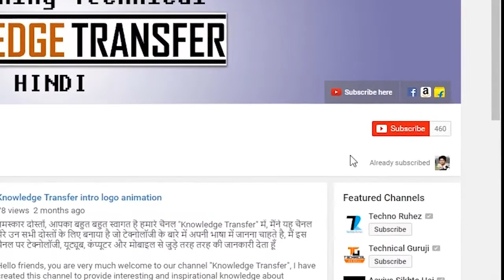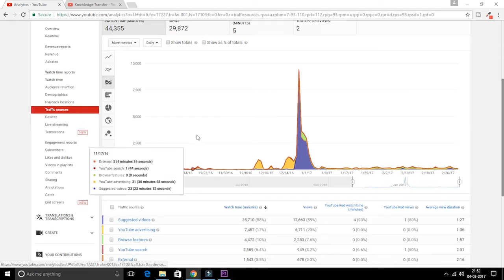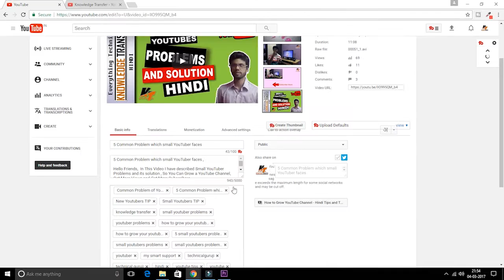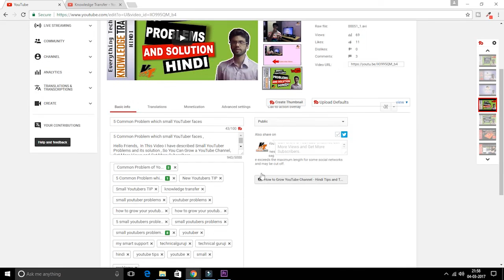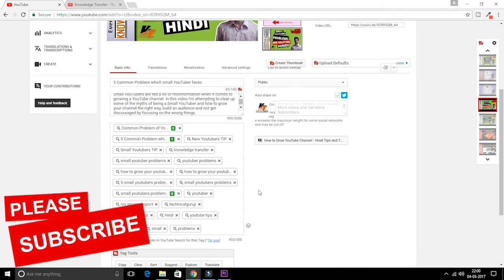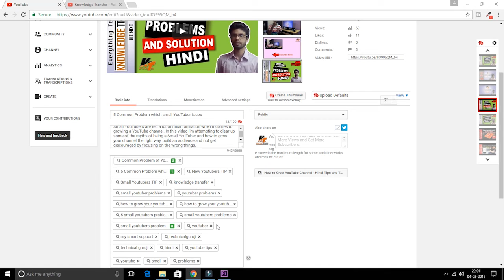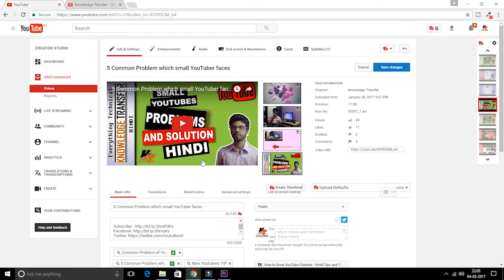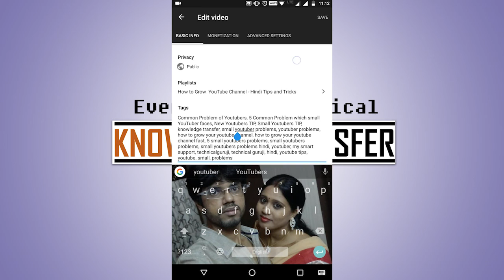How To Tag Your YouTube Videos to get more views and increase revenue IN HINDI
Learn To Properly Tag Your YouTube Videos to get more views and increase revenue IN HINDI.

Dosto, Is Video me maine bataya ahin ki kaise aaapko apne youtube videos ko tag karna hai, youtube videos ko sahi tarike se tag karne ya sahi tag add karne se kaise apke video ki view and revenue/income dono bahut jaldi badh jayegi.

If you want Grow your YouTube channel fast in India, Please watch the playlist below that will defiantly help you.

Everything is Hindi and delegated to Indian YouTubers

Sound courtesy of Mike Koenig.